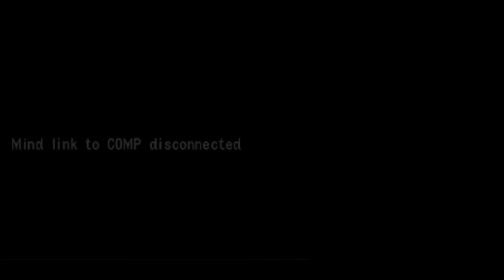THRONE OF BEL - Let's Play - Devil Survivor Overclocked - 14 - Walkthrough Playthrough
GAME: Shin Megami Tensei: Devil Survivor Overclocked
AUTHOR: Atlus